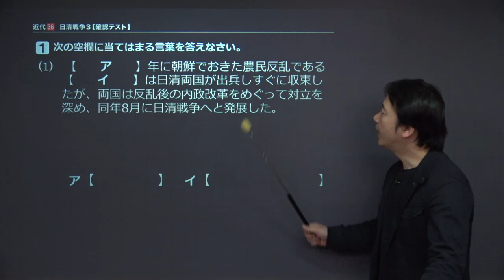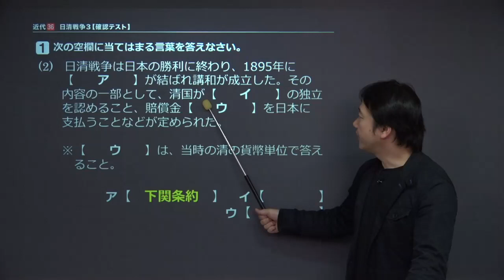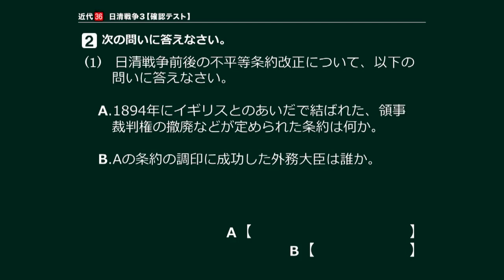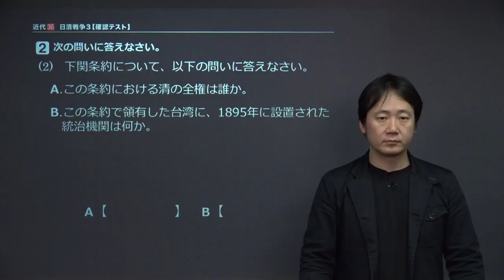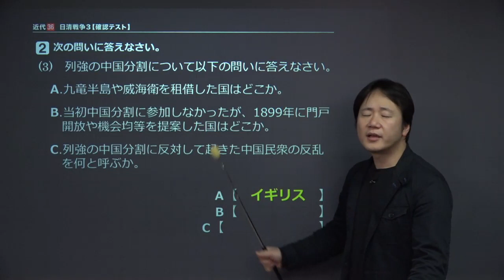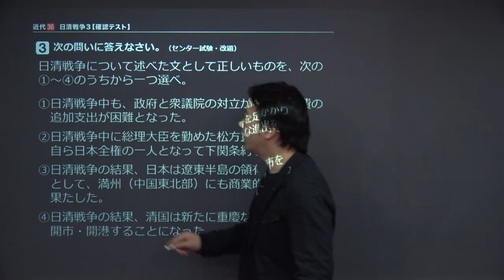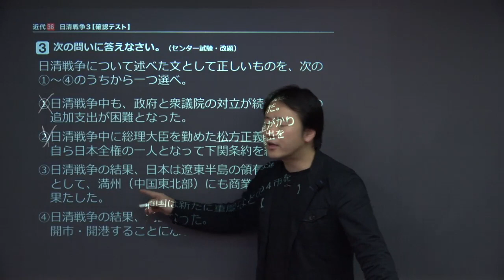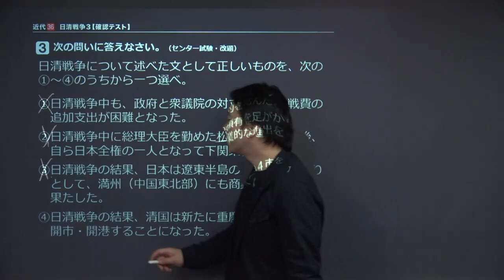【日本史】 近代３６ 日清戦争３ 【確認テスト】 （９分）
この映像授業では「【日本史】　近代３６　日清戦争３　【確認テスト】」が約９分で学べます。この授業のポイントは「【日清戦争】の内容を、問題形式で確認しよう」です。【日清戦争】の授業は、こちらから視聴できます。